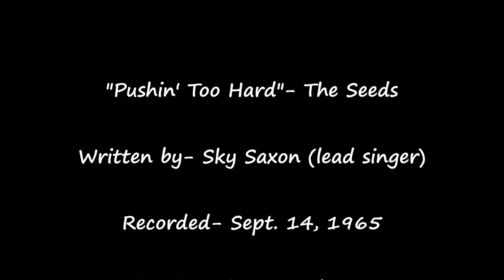"Pushing Too Hard"- The Seeds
The Seeds were a big influence in the garage rock scene in the 1960's. "Pushin' Too Hard" was their signature tune, an Up tempo rocker that says, "Dance"! I've put together some dance clips and even a car spinout in the middle and end of the video.-HistoricusJoe